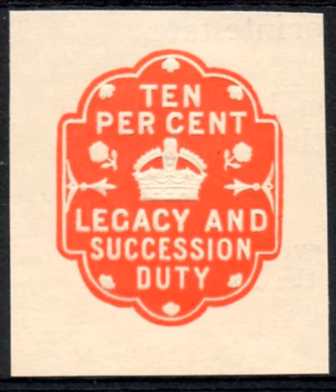Ronen Palan | Wikipedia audio article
00:01:35 Books

- Socrates

SUMMARY
Ronen Palan (born 21 March 1957) is an Israeli-born economist and Professor of International Political Economy in the Department of International Politics at the City University London. He has many books and articles on the political economy of the state, globalisation and state strategies, and evolutionary approaches to the study of international relations. Ronen Palan was of the founding editors of the Review of International Political Economy. Palan's major empirical work is the area of offshore financial centres and tax havens. Palan has argued that offshore finance "is certainly not the sole cause for the decline of the nation-state, but it must be seen as an important contributing factor to the decline".In January 2016, Palan acted as an advisor to the BBC's documentary, Britain’s Trillion Pound Paradise – Inside Cayman.. In May 2017, Palan also featured in the documentary, "The Spider's Web: Britain's Second Empire" on the U.K.'s relationships with tax havens.As a student, Palan attended the London School of Economics, and subsequently worked at Newcastle University and the University of Sussex before joining Birmingham University in 2007. Palan has authored and edited a number of books, including Global Political Economy: Contemporary Theories (edited, Routledge, 2000), The Offshore World: Sovereign Markets, Virtual Places, and Nomad Millionaires (Cornell University Press, 2003), The Imagined Economies of Globalisation (with Angus Cameron, Sage, 2004) and Tax Havens: How Globalization Really Works (with Richard Murphy, Christian Chavagneux, Cornell University Press, 2010).Palan is married and has two sons.